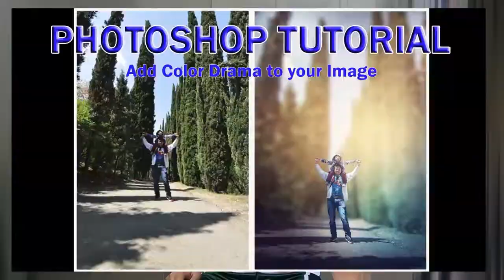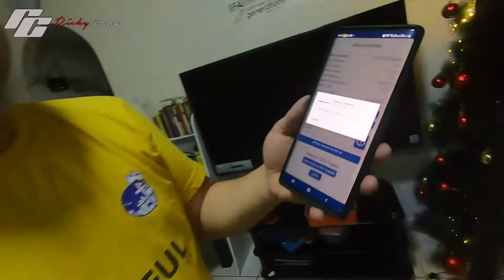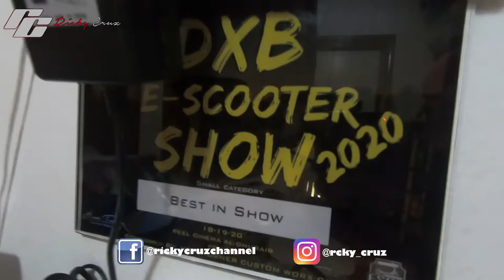RANGE BATTERY INSTALLATION TO MY XIAOMI M365 PRO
installation of range battery to my 2 years old xiaomi M365 PRO
samsung 36Volts 13 ampheres extra battery

Outro Music
Support TroyBoi